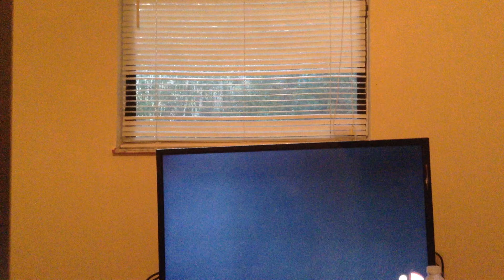Ssb.u gameplay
This is ssb.u like I said I would this was pain to make.I don't want to see dislike and hate comments and bullcrap like that soooooooo. This Is MODAAAAAAAAA.